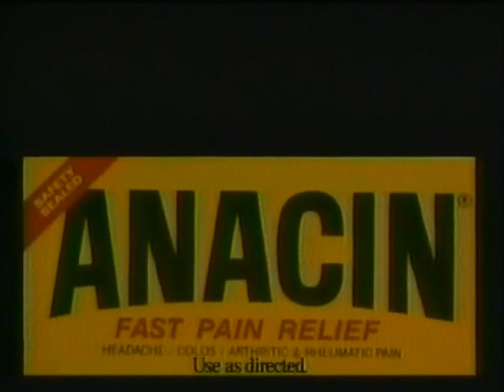Anacin commercial from 1989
Pulled from VHS Tape of January 9th 1989 broadcast of BCTV (CTV)